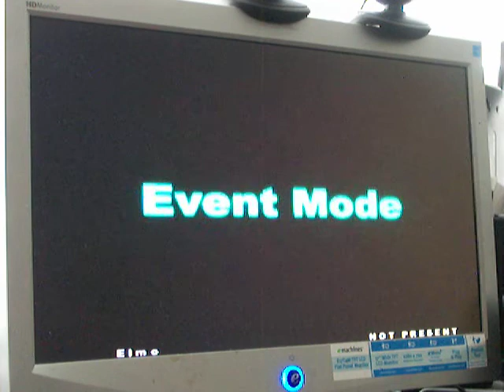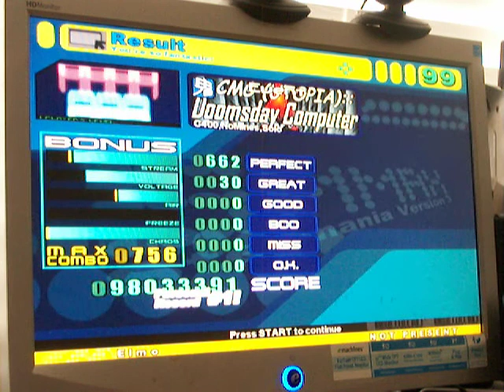Doomsday Computer AA Stepmania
Doomsday Computer - stepmania AA